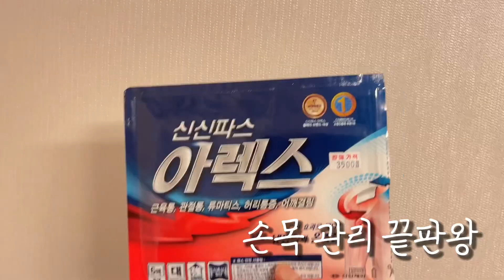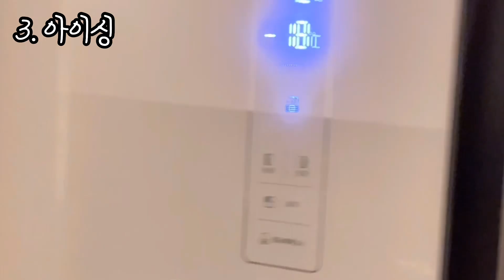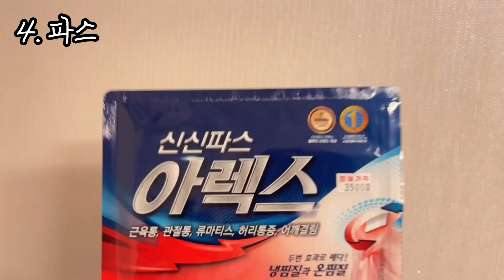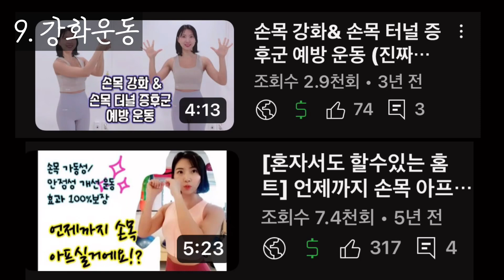손목 관리 이렇게 해요 (평상시 루틴, 아플때 루틴)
손목 관리하는 방법.

마사지
스트레칭
강화 운동
파스
아이싱